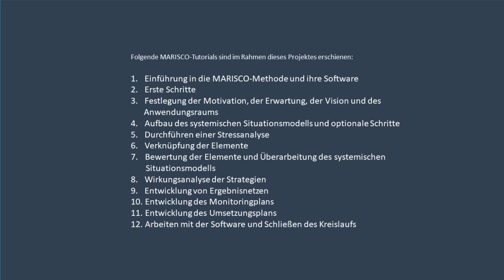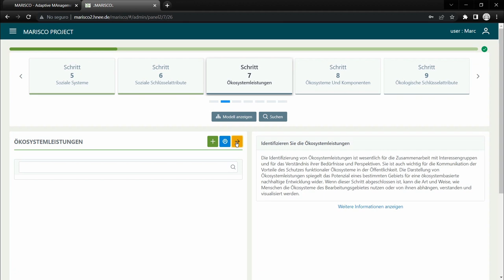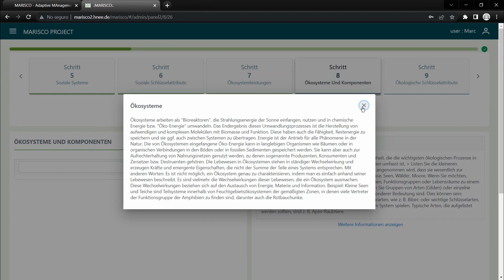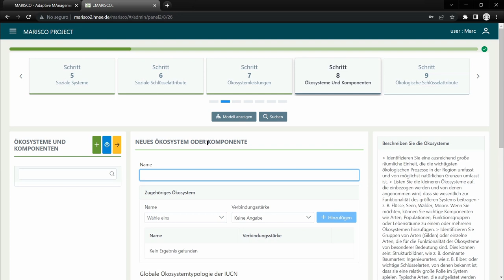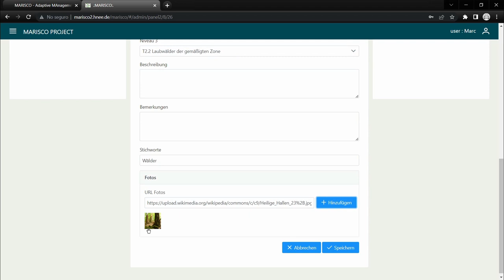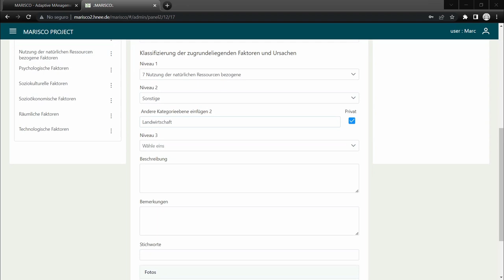MARISCO Software Tutorial - 4. Aufbau des systemischen Situationsmodells und optionale Schritte